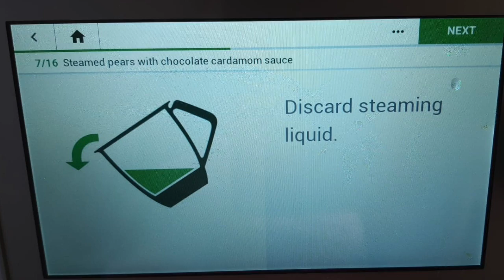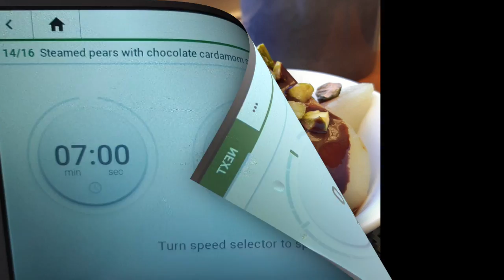Steamed Pears with Chocolate Cardamon Sauce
A simple and easy dessert with a big impact at the dinner table. Steamed pears with a chocolate sauce - a combination made in heaven - no, sorry your Thermomix!